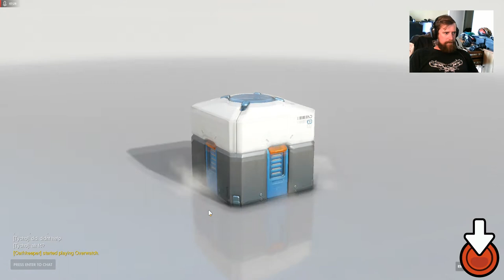I opened 100 Overwatch loot boxes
So I didn't open any lootboxes for quite a while.  Dating back to the Halloween update, in fact.  So here I go.